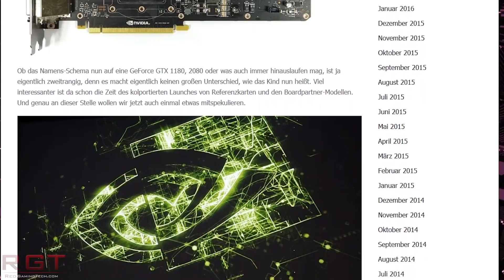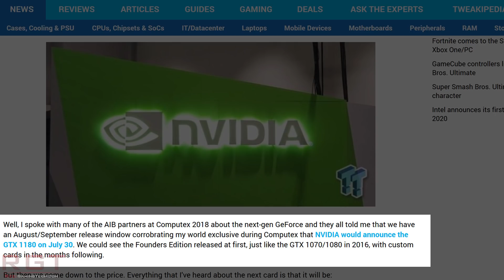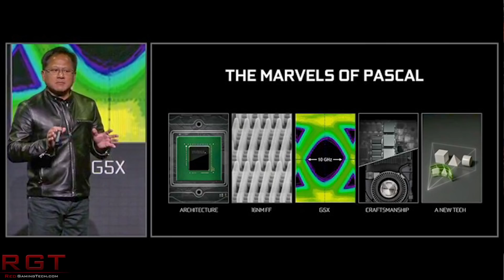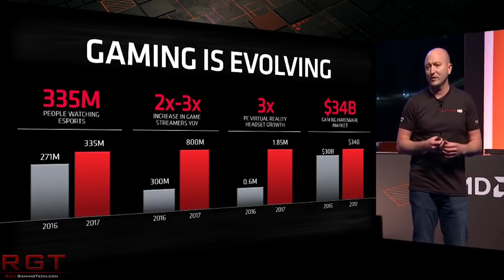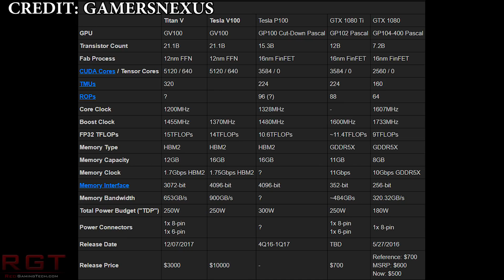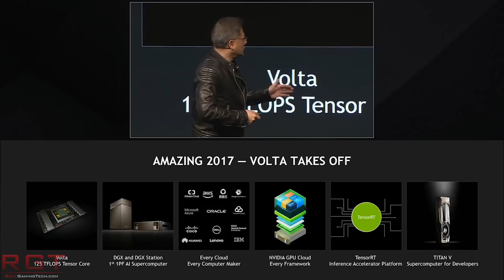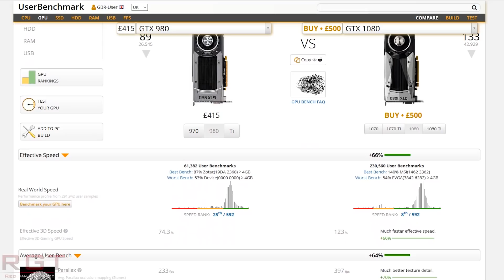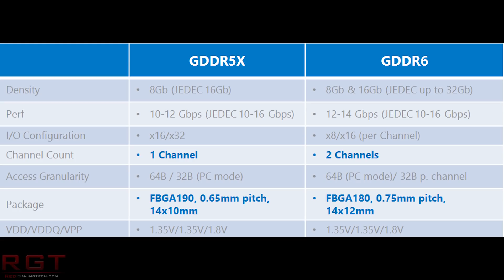New Geforce Launches In September & Costs $1500 ?? | Nvidia Brief AIB Partners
Nvidia's next generation GeForce graphics card may cost up to 1k to 1.5K, and will launch in September according to the latest rumors. The card will however be not a replacement for the GTX 1080, but instead can be thought of as a Gtx 2090 or a GTX 1185 or similar. In other words, a more expensive version of the card, and likely we'll see cheaper cards based on Turing released later.

In this video we go through all of the rumors for the next generation GeForce graphics cards, the supposed GeForce GTX 2080 and discuss release date, specs and much more.

- navi for the PS5 and Navi 10 being mid range.